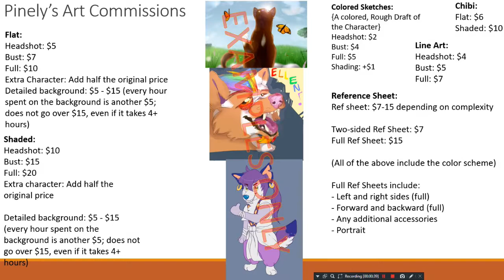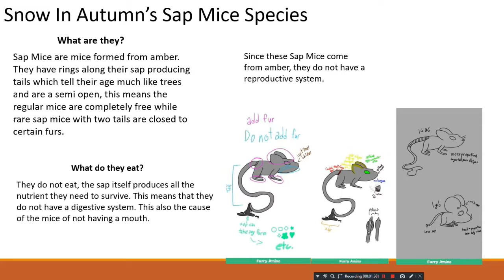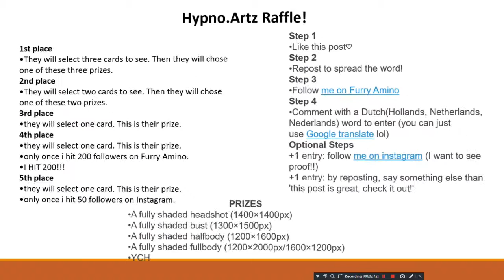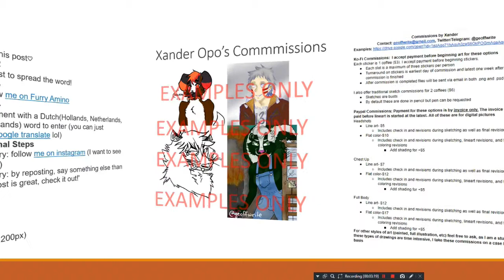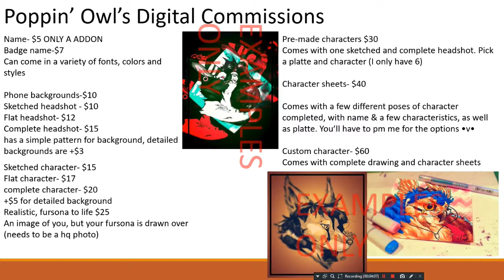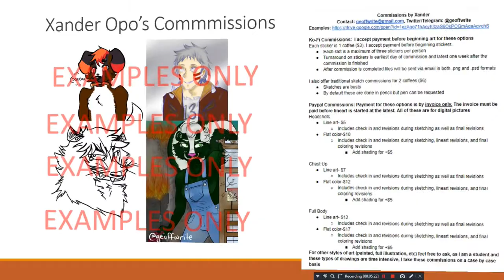The Furry News! Amazing Art Commissions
Im very sorry for the delay guys, my computer is acting up for an apparent reason and I have to check out asap.